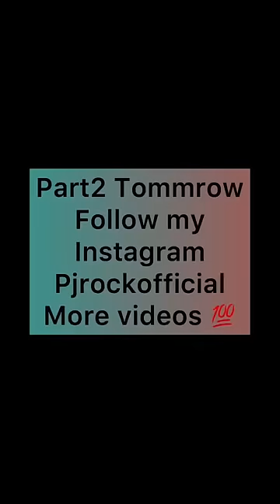Understand the concept 🥺